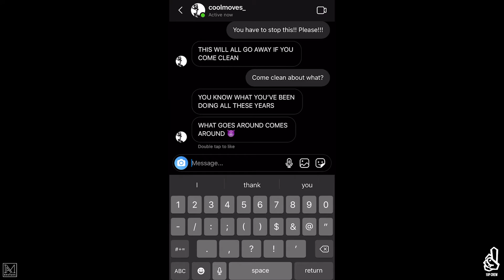UNFOLLOWED: EPISODE 4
Credits:

Actors/Actresses:
Arayah Fleming
Tylah Moi

Choreography by:
1UP Crew

Dancers:
Tarik Rollerson
Alton "Sly" Gueverra
Xavier Comeaux
Kalin Smothers
Herman Billingsley
Salim Qamar
Jarrell “Skeeter” Green
Elijah “JNo” Lewis
Kamryn Chadwick

Director - Tarik Rollerson

Creative Director - Alton Guevarra

Written - Tarik Rollerson & Alton Guevarra

Videography by I AM exclusv.
Camera A: Ryan Sarakul
Camera B: Jeremy Quan

Shot Director:
Ryan Sarakul
Tarik Rollerson

Editing by I AM exclusv.
Ryan Sarakul